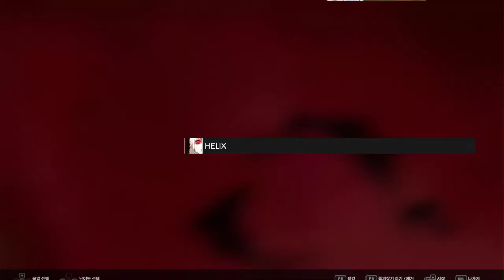[DJMAX] HELIX 8B SC (15) Perfect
FEVER Off